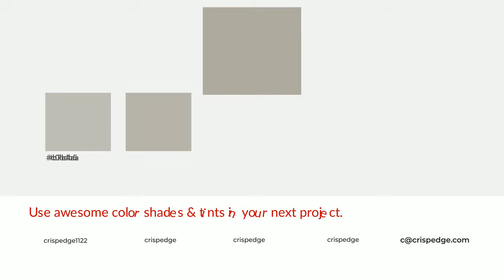Shades & Tints of Big Band color afaba0 A Warm Brown color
Shades of Big Band color afaba0 Warm Shades of Big Band color with Brown hue for your project!

Shades
Hex 9b988e

Tints
Hex b7b4aa

Big Band is a warm color, and it emits cozier and active emotion. Warm colors are symbols of warmth, fire, heat, and sunshine. It also evokes joy, passion, love, and even anger emotions. You can see them used in Restaurants and Gyms.